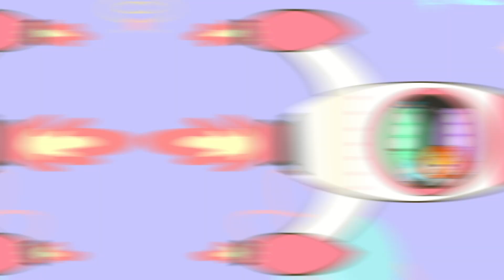Finger Family Song | Space buddy Family | English Nursery rhyme | BanaKing